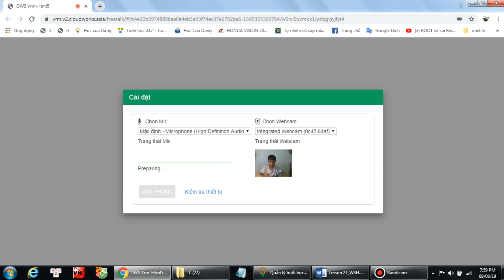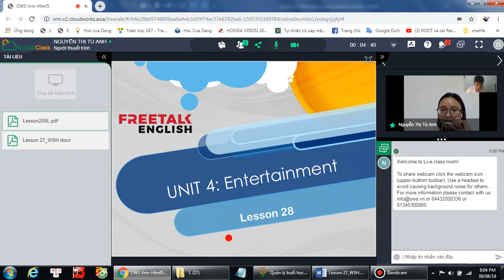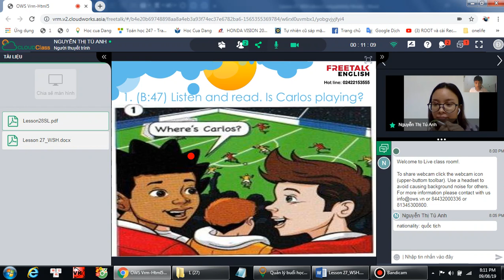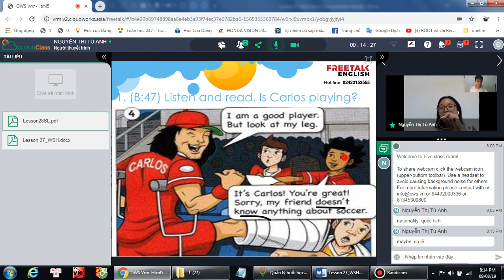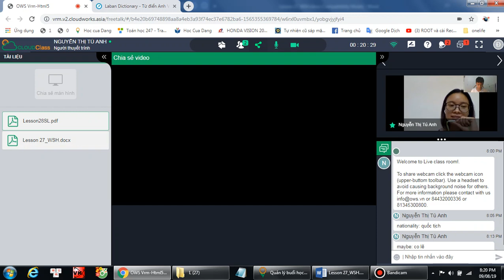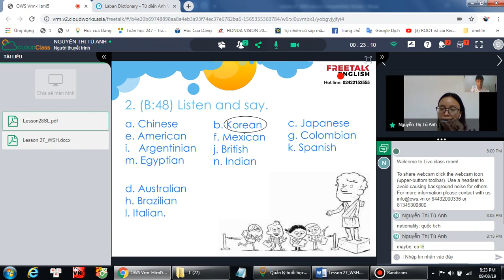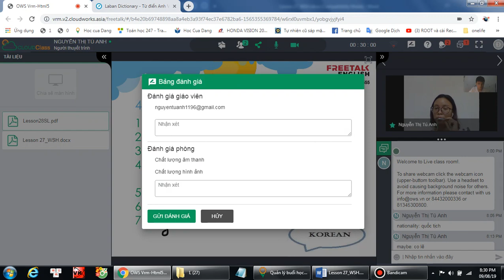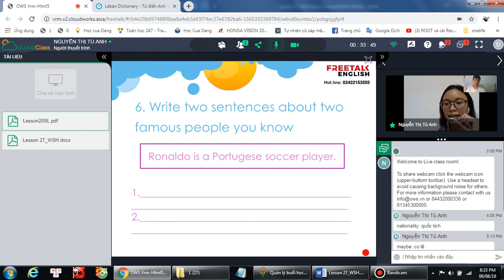L28 - Tieng anh lop 5 - freetalkenglish.edu.vn